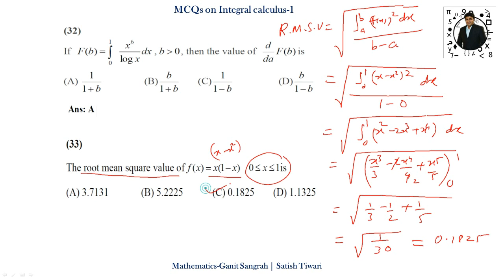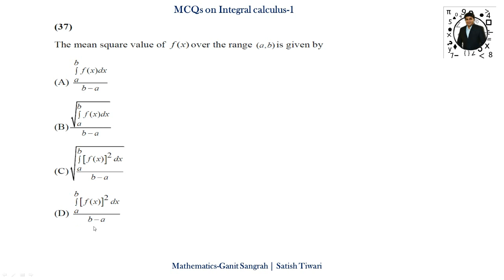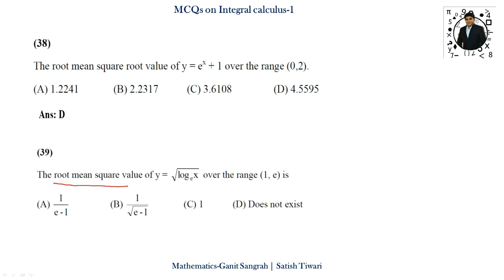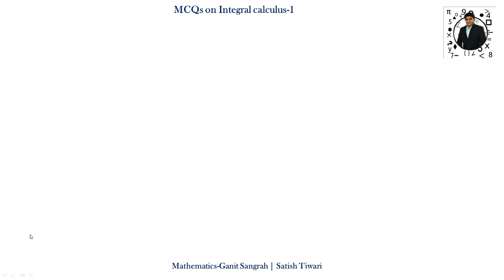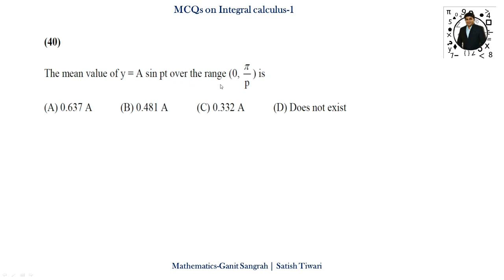MCQ on Gamma function, Beta function, mean value, root mean square value, Leibnit's rule | Lecture-3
Topics Covered
MCQs on
1. Gamma function
2. Beta function
3. Mean value
4. Mean Square value
5. Root mean square value
6. Differentiation under the integral sign(Leibnit's Rule)